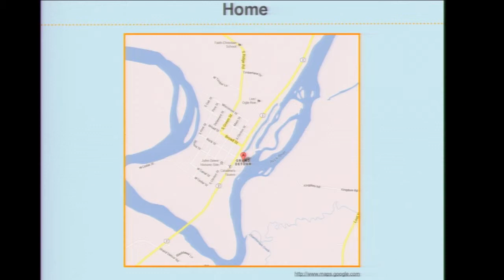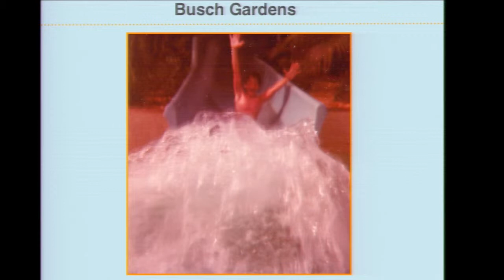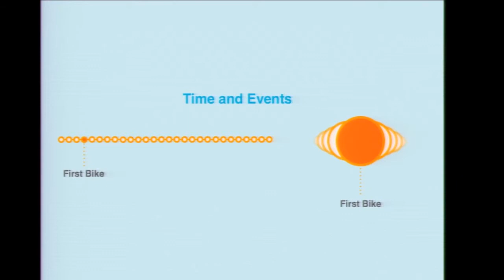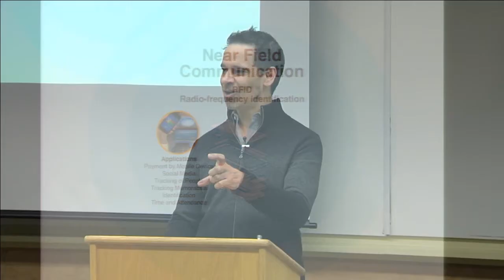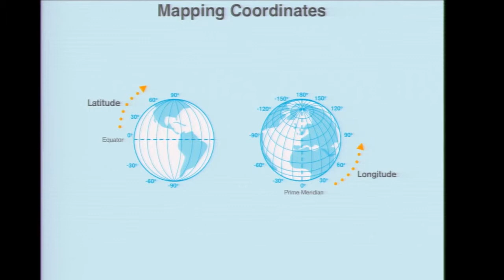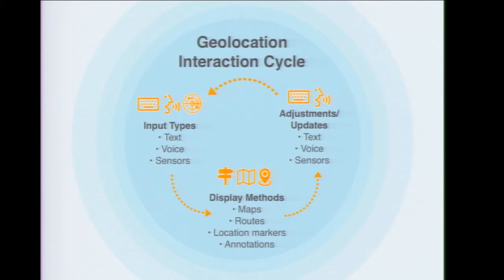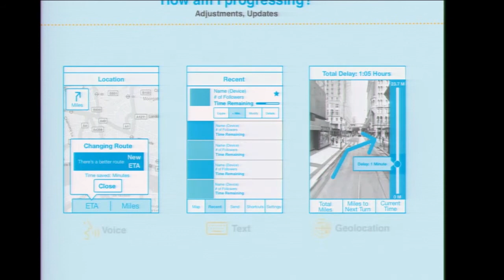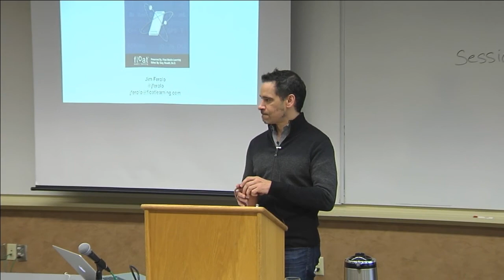Design Patterns for Mobile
This session was live-streamed at the 2013 Web Conference at Penn State.
Presented by: Jim Ferolo
Understanding the usage patterns for mobile design will help U/X members of your team create experiences that leverage universal platforms. This talk will examine emerging patterns on mobile devices and how our processes will continue to evolve in creating compelling experiences in a multiscreen world.
Jim Ferolo, Interactive Creative Director, Bradley University: Jim's research and production experience has spanned the commercial, educational, and non-profit sectors after finishing a B.S. in marketing and M.F.A. in interactive and narrative design at Northwestern University. Jim is Creative Director of the Iona Group, Float Mobile Learning and Chair of the Interactive Media Department at Bradley University, and Co-Director of the New Media Center at Bradley University. His research and application currently blends an understanding of mobile, mediated classroom technology, interactive production environments and research methodologies in the development of interactive media systems; intermedial performances, transmedial theory, computer-based simulations and on-line education. His publication and creative works include media development and research for The New Media Center, The Broadcast Education Association, Adler Planetarium, Christie Digital, The Field Museum, DuPont, Independent Game Festival, The City of Chicago's Millennium Project, Museum of Broadcast Communication, Fuse, MTV, and VH1 networks, Bayer, Veolia, Accenture, Computer Discount Warehouse, Department of Defense, Tyson Foods, Pioneer, Caterpillar, Museum of Science and Industry, Midway Airport, Shure Corporation, Franklin Covey, State Farm, Miller Heiman, AT&T, Intel, Growmark, Wiley, Abbot, and Spice Islands.